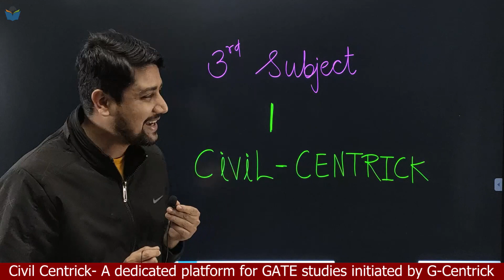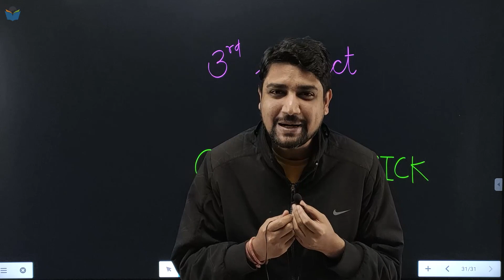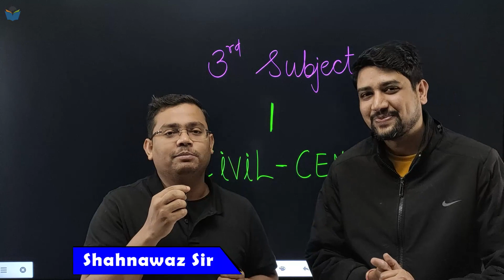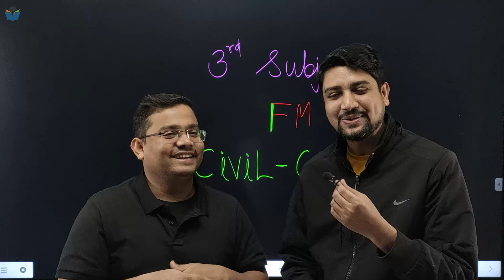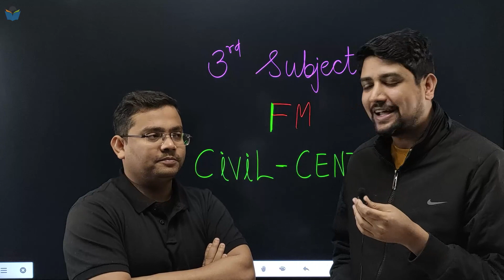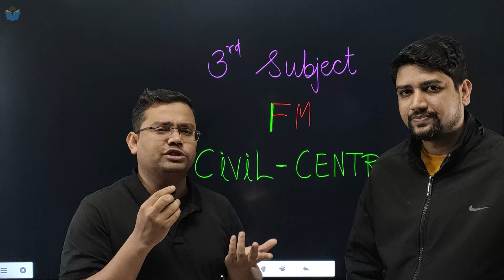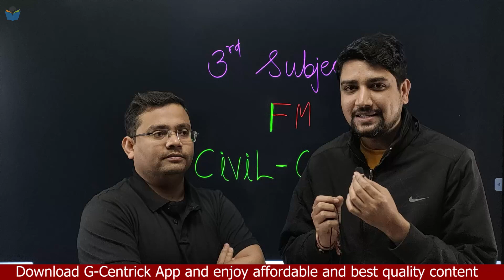Surprise Reveal || 3rd Subject for Civil Engineering || GATE-2023-24 || G-Centrick